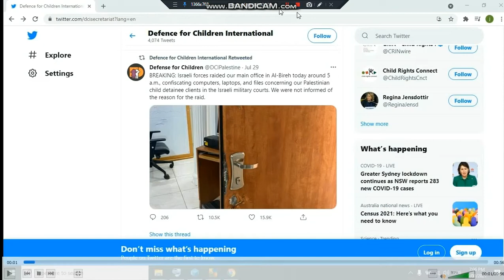IDF Raid Defence for Children International 29 07 21